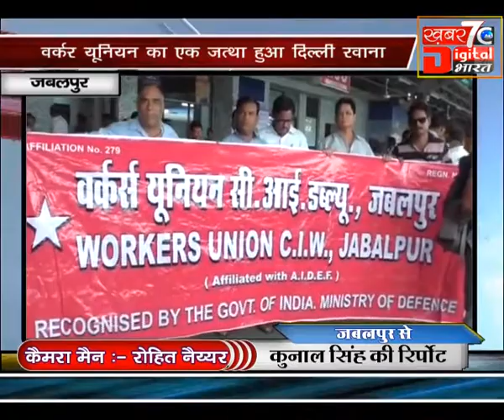DAILY NEWS 13 07 17 JBP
शराब दुकान कर्मियों ने की युवक की पिटाई
दबंग व्यक्ति के मकान निर्माण कार्य से सड़क जाम
अनंत हॉस्पिटल में अनंत स्पाइन क्लिनिक का शुभारंभ
वर्कर यूनियन का एक जत्था हुआ दिल्ली रवाना
बारिश से शहर में के मौसम में आई ठंडक
कार और बस की भिड़त से 4 लोगों की मौत